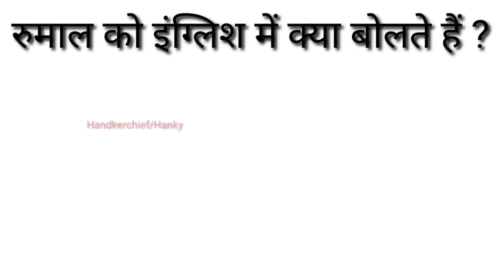रुमाल,तौलिया,गमछा,लुंगी,दुपट्टा को इंग्लिश में क्या बोलते हैं ?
रुमाल को इंग्लिश में क्या बोलते हैं ?
तौलिया को इंग्लिश में क्या बोलते हैं ?
गमछा को इंग्लिश में क्या बोलते हैं ?
लुंगी को इंग्लिश में क्या बोलते हैं ?
दुपट्टा को इंग्लिश में क्या बोलते हैं ?